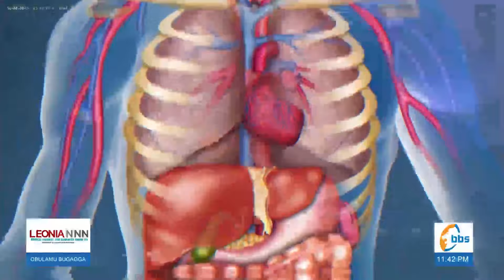By'olina okumanya ku nzijjanjaba ya Cancer ne Dr. David Ssenfuka - Part 2